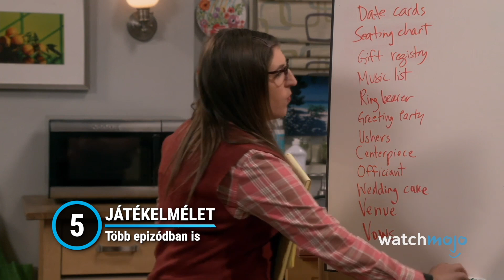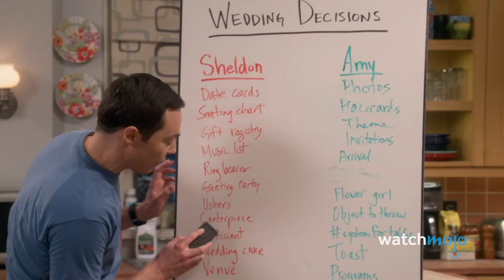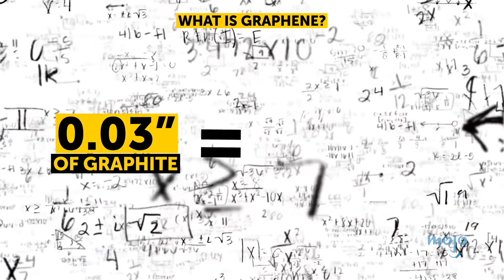Top10 tudományos okosság, amit az Agymenőkből tanultunk meg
ℹ️ Ebben a videóban tíz tudományos okosságot hoztunk el nektek, amelyeket az Agymenők című sitcom-ból tanultunk meg.